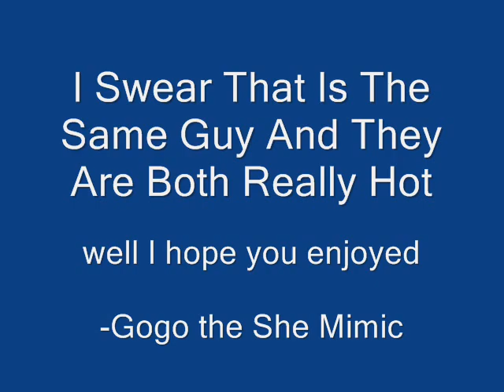Top 15 Hottest Anime Guys Ever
I hope you enjoy it and please give me advise or tell me what you think of it. lol BTW #6 Shito & Chika they are from Zombie Loan

 -Gogo